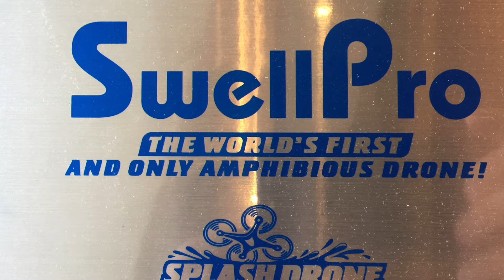Présentation du Splash drone au salon de la Grande Motte 2017